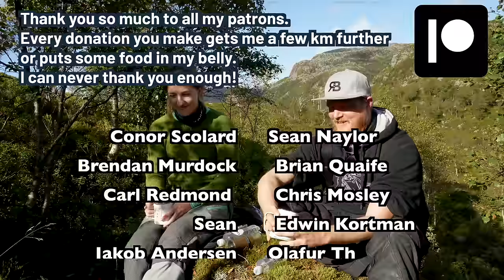Life as a motorcycle vlogger. Runa Grydeland / "Off She Goes"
I was lucky to meet someone I have been following for a long time. Runa Grydeland from the youtube channel Off she Goes met me on her Husqvarna Norden 901 when I passed by her home town of Stavanger and we sat down and had a coffee chat about life on a motorcycle and life on youtube amongst other things.

Ridethebean.com

COFFEE AMBASSADOR
Go to langorakaffe.no/ridethebean to read about my ambassadorship with Langøra Coffee roasters, and to buy some delicius coffee.

Black water - Loving Caliber

Other channels that inspire me to keep pushing:
Thomas Hansen
Pedro Mota
Nomad Sweden
Itchy Boots
Marc Travels
On Her Bike
Motorcycle Adventures
Mototrek
Got2go
Off she goes
Mattias Eriksson Braap&Camp
For the Love of wheels